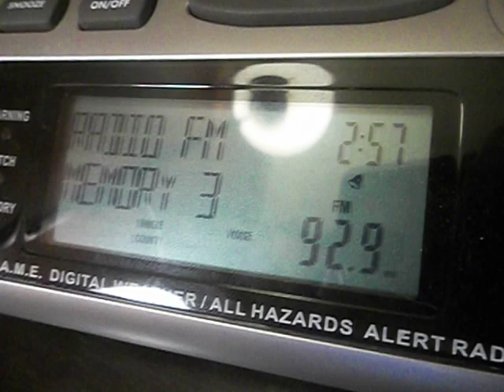Indiana eas test on U93 (WNDV)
The test was successful, but the background noise went off. Can anyone tell me what station that was in the background during the start of test? I also want to want to credit to SPCIndianapolis3388 Indiana for knowing when the test is coming. The link to his Channel